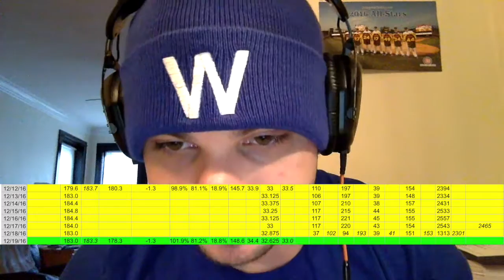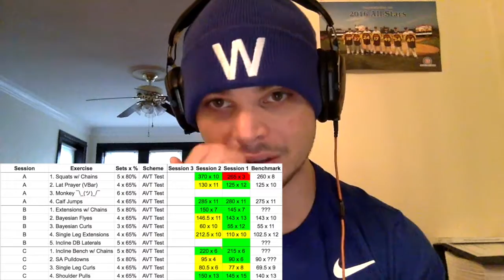Prep Vlog 5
A little bump in the road in week three, but progress is still trending in the right direction. See what changes I plan on making to accommodate this change.